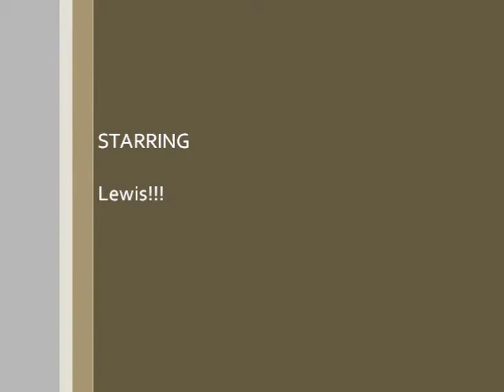Lewroll21 dancing to Sterry Eyed By Ellie golding remix dubstep!